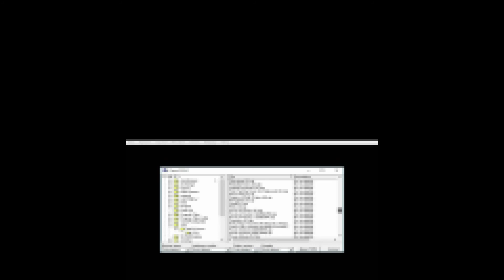My Cousin and Me - Battletoads in Battlemaniacs (SNES)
Welcome back to another glitched up episode of My Cousin and Me. We're a week late due to the Thanksgiving holiday, visiting family, a car break down and I had to rebuild my computer I use for editing.  But we're back, and on schedule again for fridays!

This episode we tackle Battletoads in Battlemaniacs for the SNES..  In reality, this is our 3rd attempt, but the first one that actually recorded appropriately. Expect to see clips of the other attempts in an outtake episode.

Also, this episode is our first to use some new hardware including a new video recorder and a new microphone. There are issues to iron out as are apparent in the video.  Anyway, I hope you enjoy!